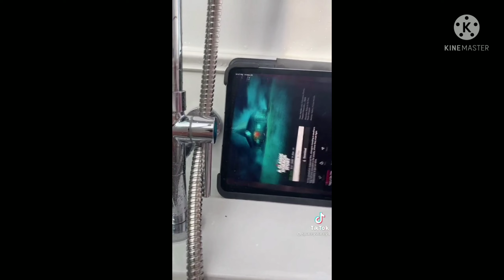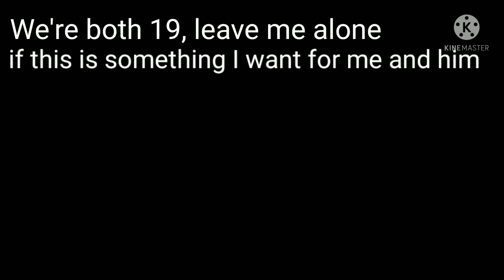Random Thing of me and my bf Via Gacha Club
Song: I Will Give You My All from Payday 2